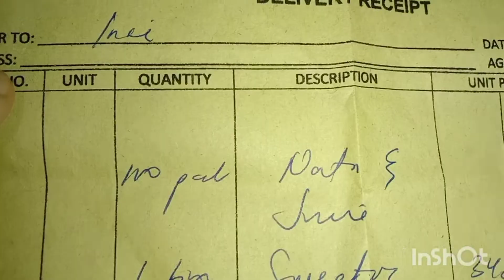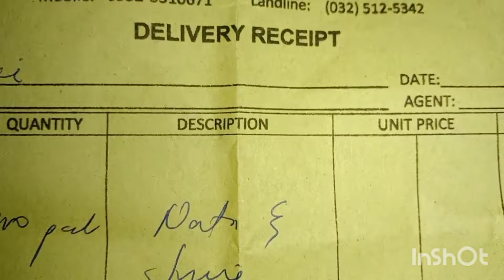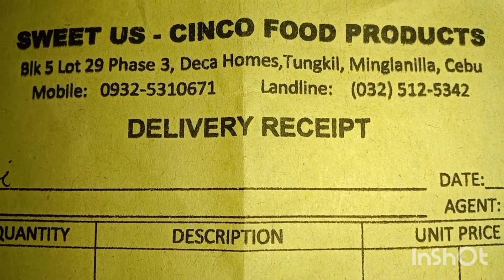May delivery kami ng icepop juice at nata de coco tapos namili pa kami sa local wholesaler.